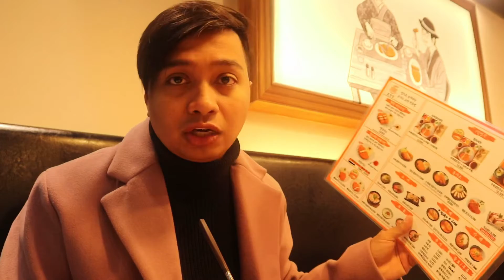VLOGMAS:MY LUNCH IN KOREA=400 pesos|VLOG#42